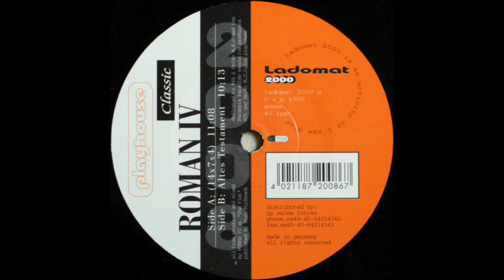Roman IV - (14x7x4) [1995]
Ladomat 2000 ‎– ladomat 2008

(1995)